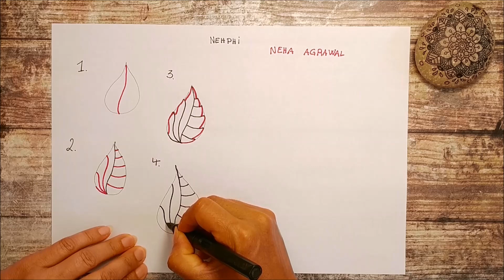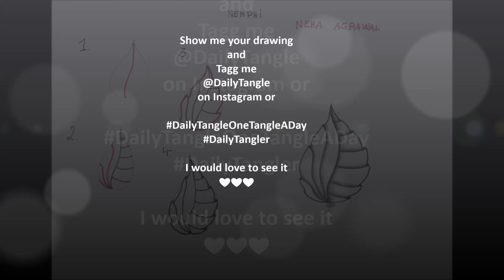Daily Tangle - Pattern - Nehphi |How to draw...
*english below

Heute Lerne ich das Muster  "Nehphi"
( Inspiriert von Neha Agrawal )

Tagg mich
@ DailyTangle
auf Instagram
oder

Gefilmt mit :
LG Q8

Gemalt mit :

❤❤❤❤  Vielen Dank  ❤❤❤❤❤

Today I am learning the pattern "Nehphi"
(Inspired by Neha Agrawal)

Show me your drawing and
Tagg me

Filmed with :
LG Q8

my Art supplies: